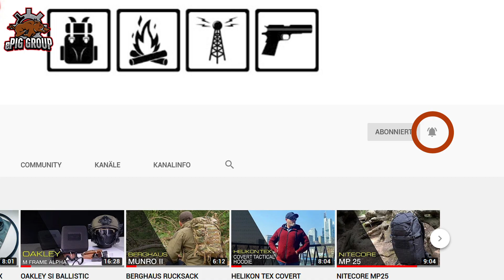VORN DEFENCE THOR 32 BACKPACK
VORN fertigt schon lange Waffenrucksäcke für den Jagdbereich und ist nun im taktischen Sektor angekommen. Das geniale Schnellzugriffsystem ermöglicht es Einsatzkräften unauffällig Langwaffen mitzuführen, die in Sekunden einsatzbereit sind.